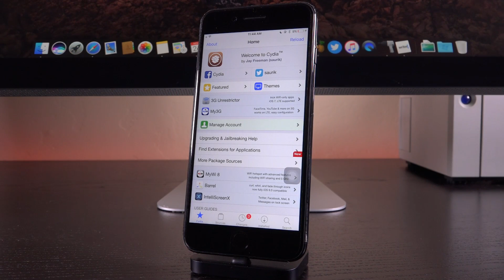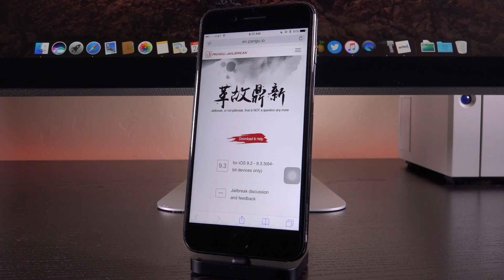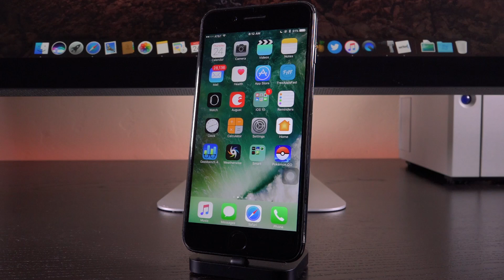iOS 10 Jailbreak Wait - Thank You, Pangu & TaiG! APPRECIATION (10.1.1 - 10.2 Not Out, YET)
iOS 10 Jailbreak Wait. Let’s Share Our Appreciation for Pangu AND TaiG while we Wait for an iOS 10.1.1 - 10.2 Jailbreak. THANK YOU!

🦃 Happy Thanksgiving! It’s important to be thankful for what we have and every jailbreak we’ve received from Pangu, TaiG, and the Jailbreakers of old before we receive a new iOS 10 jailbreak. Thank you so much, Jailbreakers! To my viewers: stay safe and have a great day/weekend!

 THANK YOU SO MUCH FOR SUPPORTING THE CHANNEL, PATRONS:
 GEORGE LOPAZ, ANIMEFAN, DOUG MASTERS, JOSE FARINAS, JOE SHESHE, TYLER SANDERSON